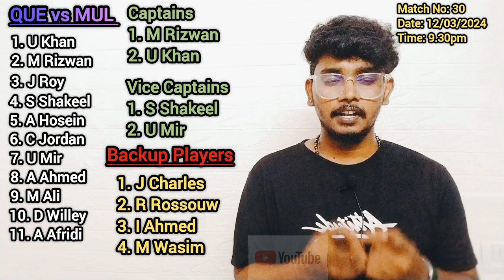QUE vs MUL Dream11 Predictions in Tamil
PSL 2024 QUE vs MUL dream11analysis​ dream11strategy​ dream​ cricketfantasyleague​ cricket​ cricketlover​ cricketnews​ cricketshorts​ psl​

PSL 2024 QUE vs MUL Dream 11 Prediction

mul vs que dream11 prediction
mul vs que dream11 team prediction
mul vs que dream11
mul vs que psl
mul vs que dream11 prediction 2024
mul vs que dream11 team
mul vs que dream11 today
mul vs que dream11 team today
mul vs que prediction today match
mul vs que psl 2024
cric11forecast
dream11
dream11 prediction
que vs mul dream11
que vs mul dream11 prediction
que vs mul dream11 team
que vs mul dream11 today
que vs mul psl
quetta vs multan dream11
multan vs quetta dream11
quetta vs multan
multan vs lahore
dream11 today
Dream11